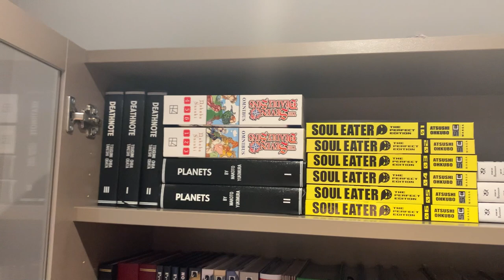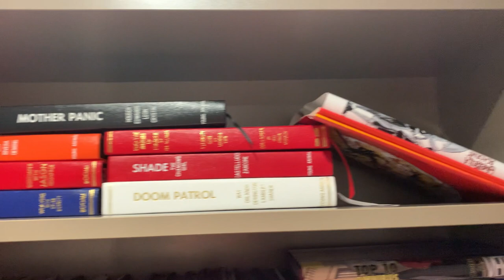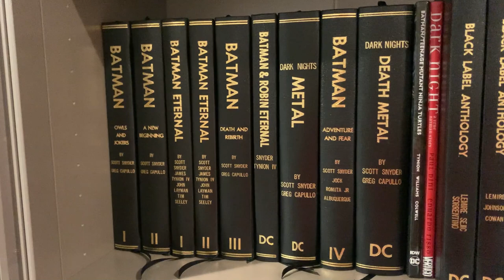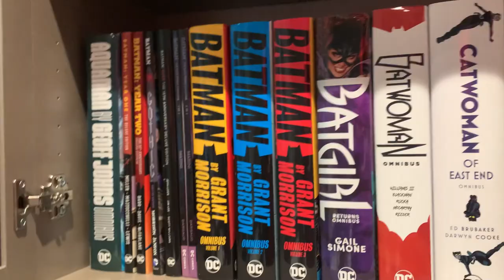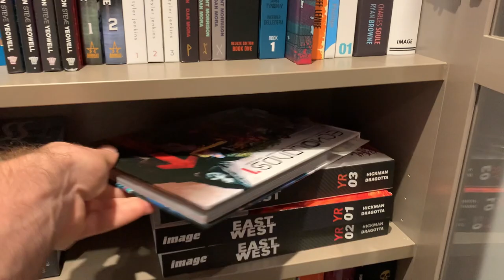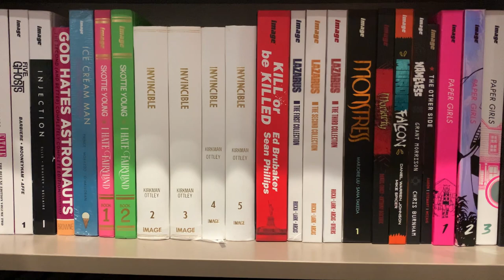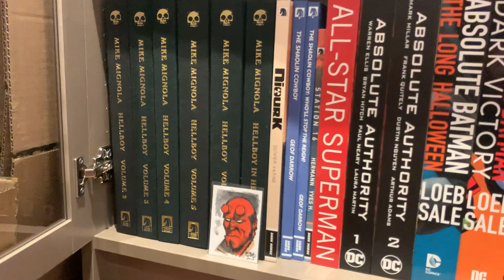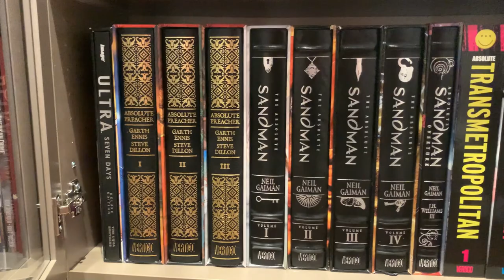Comic Graphic Novel COLLECTION Update - Mike Has Moved!